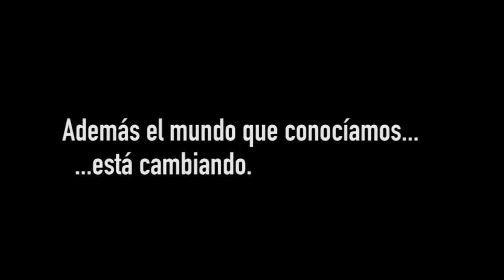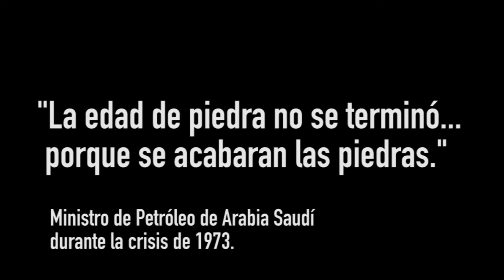¿Por qué se desploma el precio del petróleo?